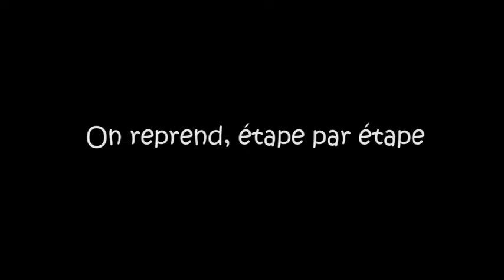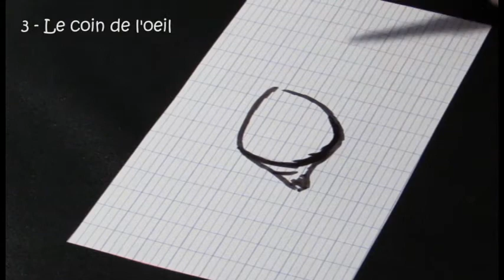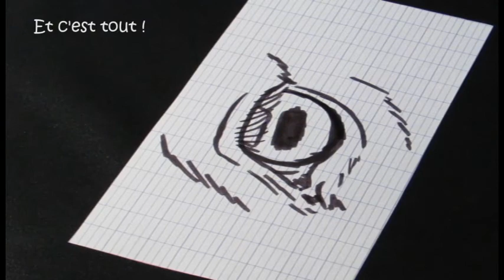[Tuto n°4] Dessiner un œil de cheval ! - CloseToArt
Hey !

Voici quelques explications qui vous permettrons, je l'espère, de dessiner facilement un œil de cheval !

Posez vos questions dans les commentaires, si jamais je n'ai pas été claire sur un point ;)